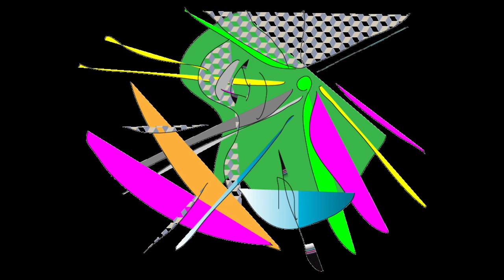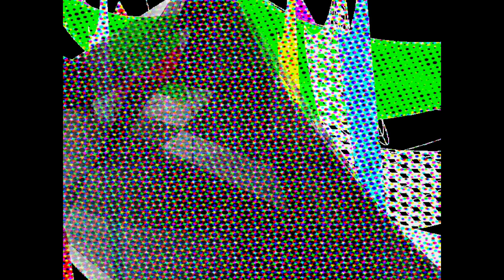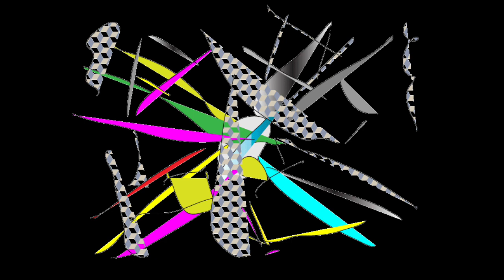BLUE MAGICAL/Graphic Design and Music and Movie By Yoshikazu Oshiro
BLUE MAGICAL LASER VISUAL